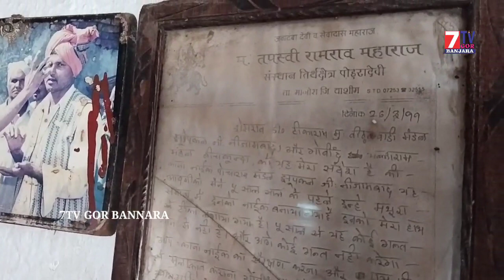Ramarao Maharaj Vigraha Pratishta Maha Bhog Babusing Maharaj Ardas Vinathi // Kana Maharaj Pocharam